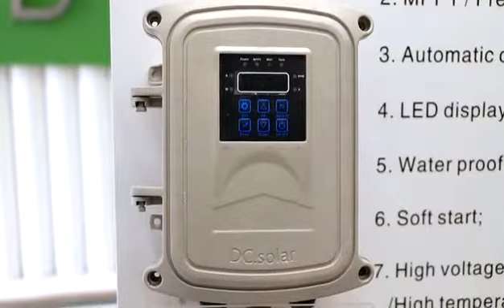DIFFUL Solar Pump advertising video